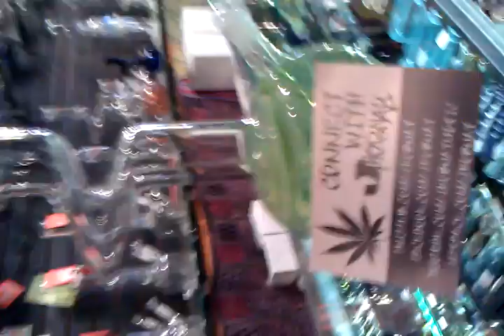G & G Smoke Shop n ZONG Promo